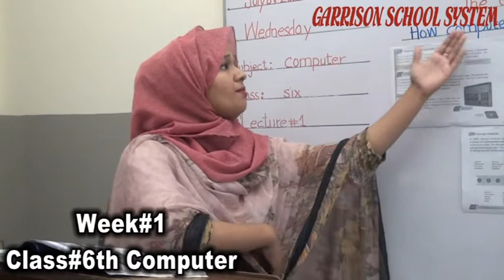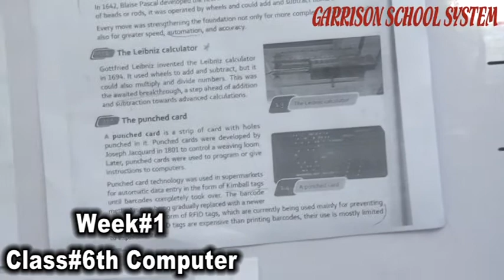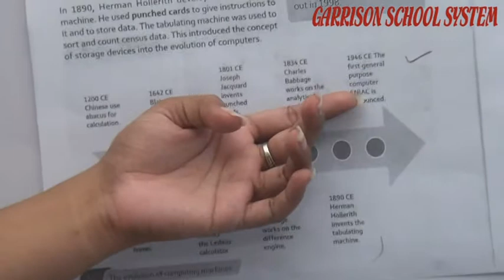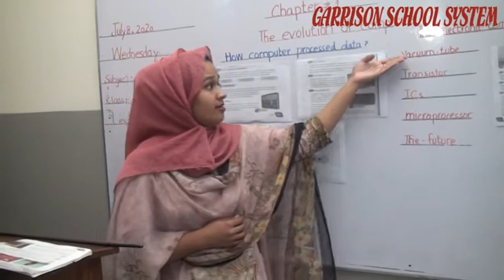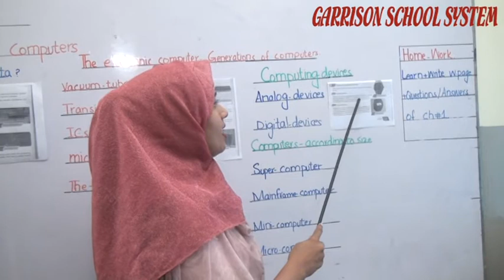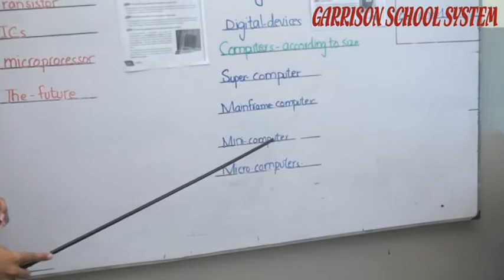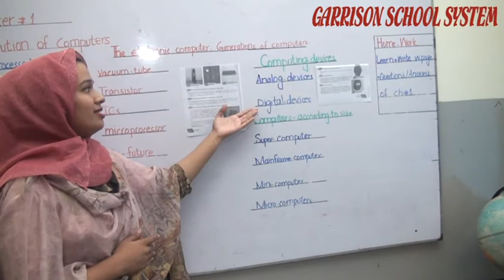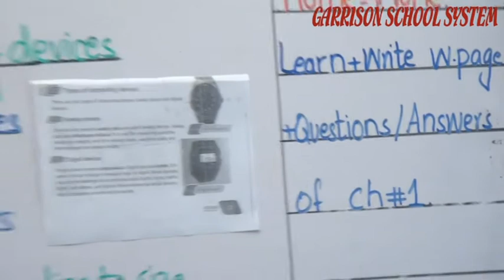Lecture#1 Class#6th Of Computer By GSS